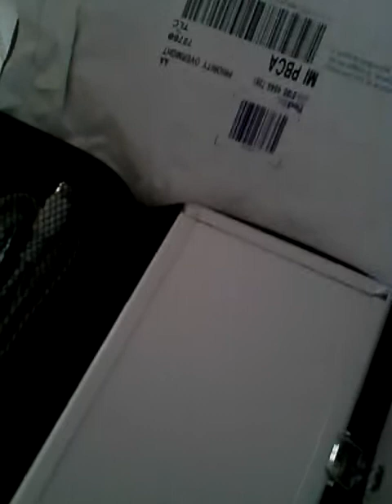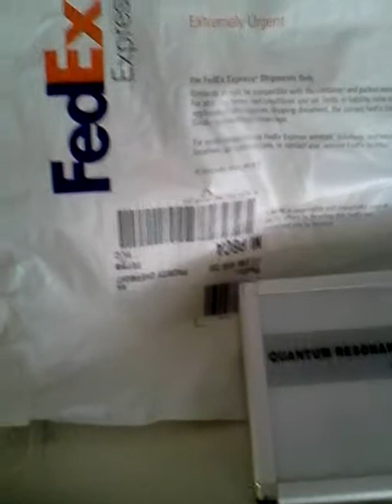Cómo reinstalar tu viejo analizador cuántico sin CD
¿Perdiste el CD con los drivers de tu analizador cuantico ? ¿Tienes ediciones 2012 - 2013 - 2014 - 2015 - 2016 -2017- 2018 ?
🔻ABRE PARA SABER COMO REINSTALAR TU EQUIPO🔻